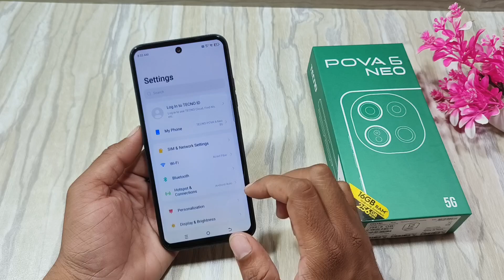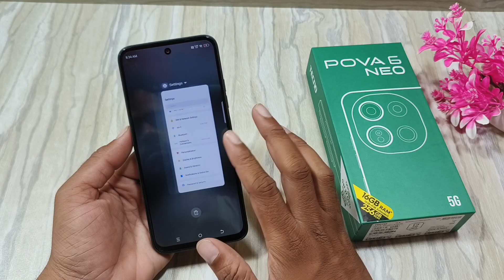How To Ringtone Change in Tecno Pova 6 Neo ? Tecno Pova 6 Neo Ringtone Kaise Badlen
How To Ringtone Change in Tecno Pova 6 Neo

Tecno Pova 6 Neo Ringtone Kaise Badlen

tecno pova 6 neo me ringtone kaise lagaye

tecno pova 6 neo rigntone kaise lagaye

tecno pova 6 pro rigntone change kaise kare

tecno pova 6 pro rigntone kaise set kare

tecno pova 6 neo ringtone kaise badeln